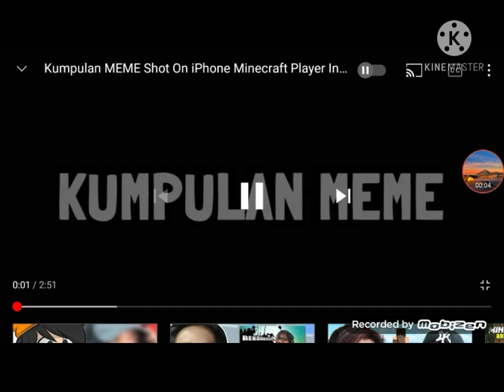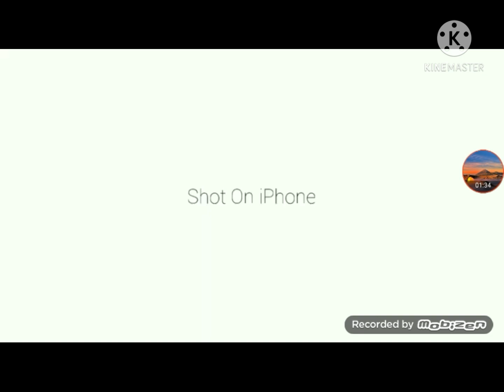Kumpulan Shot on iPhone meme di Youtuber Minecraft Indonesia pt. 3